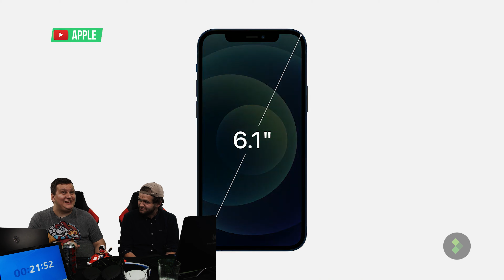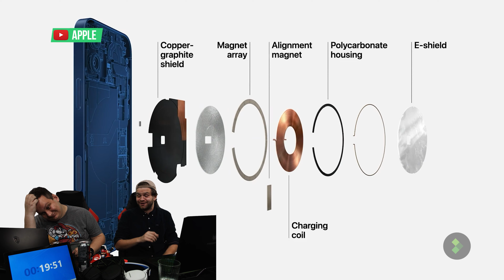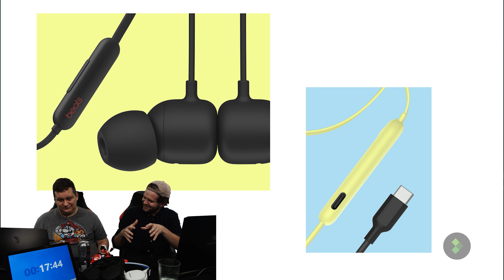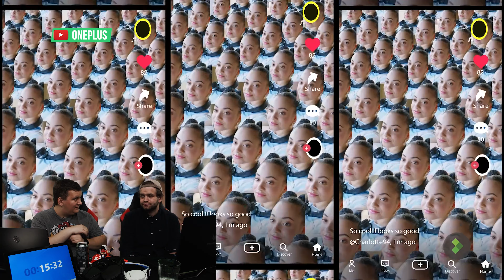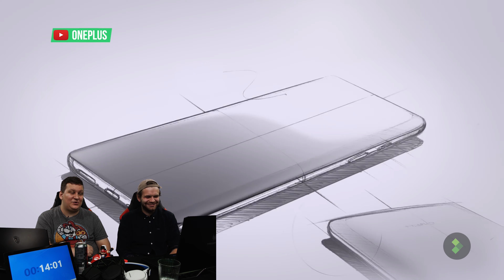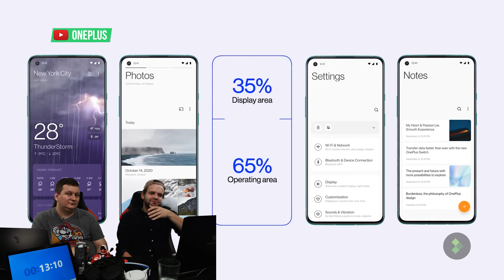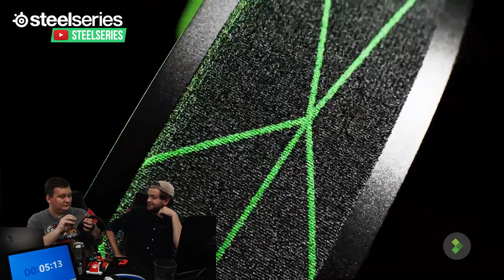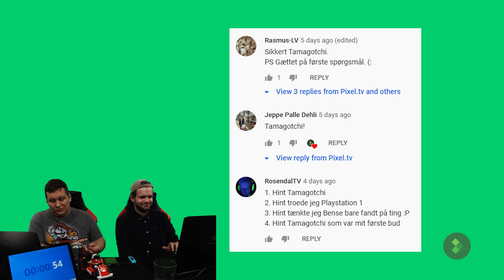Spil Doom på dit køleskab?! OneTake Gear del 101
Så er der en frisk omgang OneTake Gear til dig - denne gang med gæstevært i form af Albert.

Vi snakker om nye telefoner fra Apple, OnePlus 8T, en gamer der streamer spil til sit køleskab og nyt hardware fra SteelSeries, Mario Kart Live: Home Circuit og ADATAs nye SSD samt meget andet.

God fornøjelse og lad os høre hvad du syntes om emnerne!